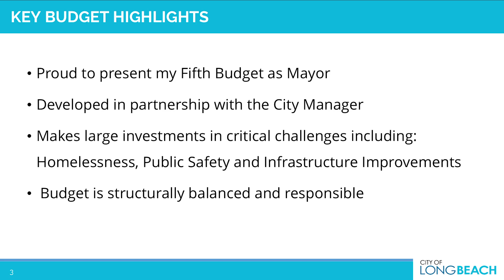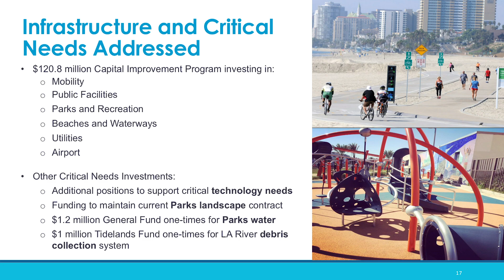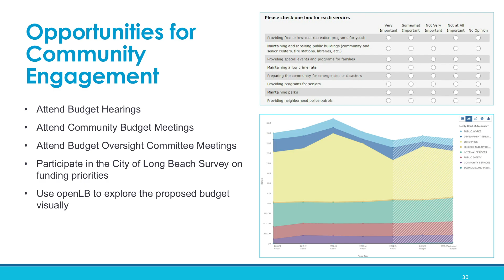City of Long Beach Unveils Proposed 2019 Budget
Mayor Robert Garcia and City Manager Patrick H. West presented the City of Long Beach’s Proposed Fiscal Year (FY) 2019 Budget addressing homelessness, public safety, arts and culture and more.

Get involved by staying informed. Access to the Community Budget Book, the Budget Priority Survey, the City Manager’s Budget Presentation, Mayor Robert Garcia’s Budget Message and information about budget hearings and workshops